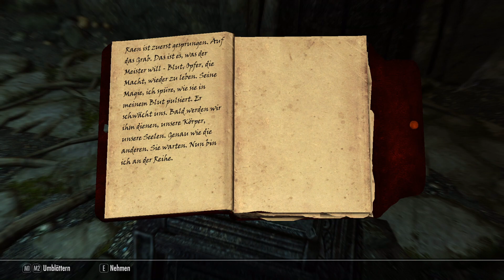TES skyrim 🐉🐉🐉 [181] Ein Barde Kommt selten Alleine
hey ihr musikalischen Barden,

wir haben heute für die Barden Akademie so einiges Erledigt ein paar instrumente sowie ein paar kleineren quests gemacht um uns auf unsere nächste große quest vorzubereiten.